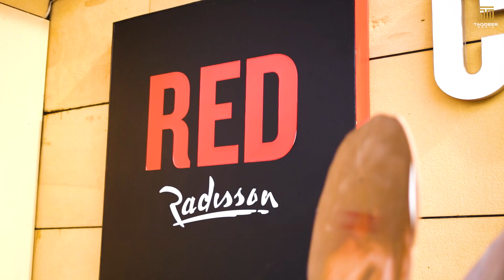FULL MOVIE WARNING 2 || GIPPY GREWAL || BEST MOVIE || TAQDEER MEDIA